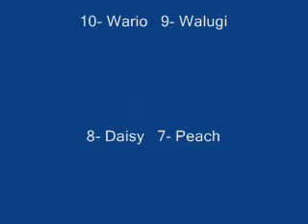Top Ten Mario Characters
I hope you enjoyed my opinion.